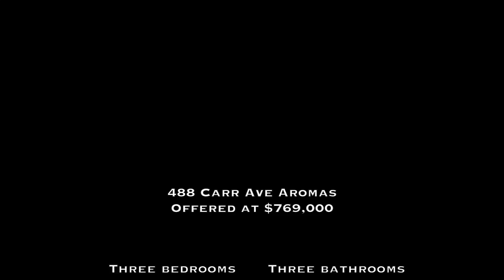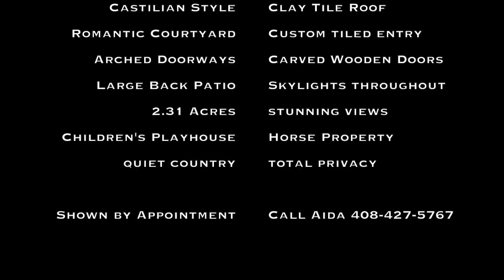Carr Avenue Aromas, CA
This video is about Carr Avenue Aromas, CA